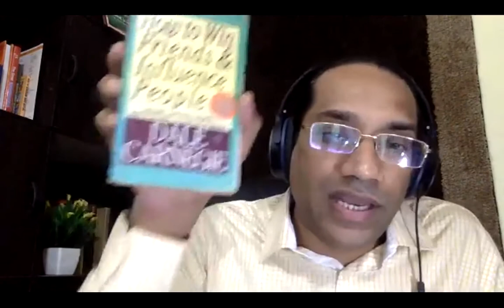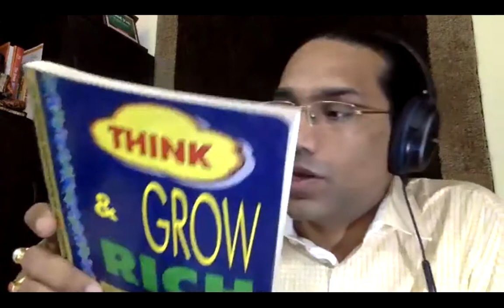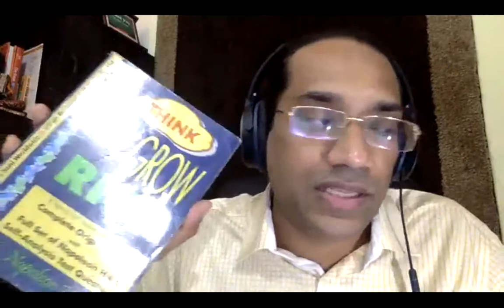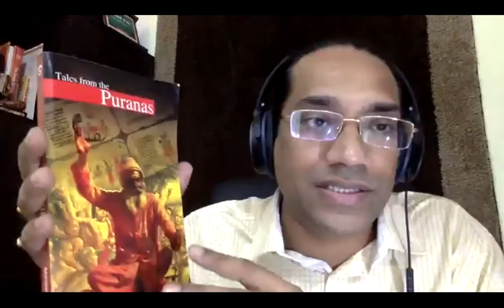Mindset - Past, Forgiveness, Negativity, Gratitude etc.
Not meant for general public. Advanced spiritual stuff.